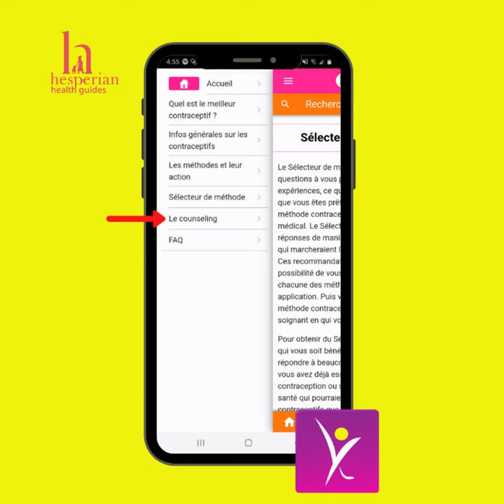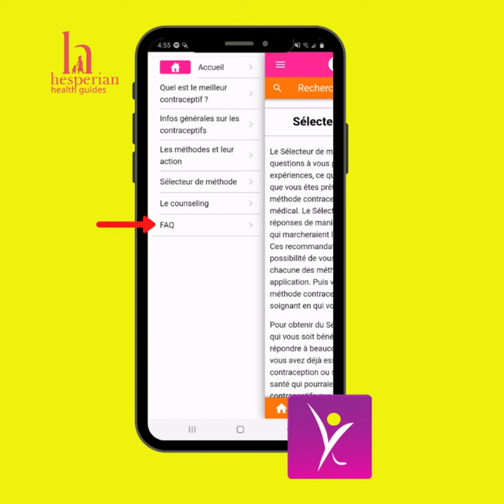Présentation Application Planning Familial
L'application Planning Familial fournit des renseignements détaillés sur les moyens de contraception de manière à faciliter le choix d’une méthode appropriée. Elle a pour but d’appuyer les agents de santé de première ligne, les responsables communautaires, et les pairs-conseillers en santé dans leur démarche de conseil et d’accompagnement des personnes recherchant une solution contraceptive, mais elle peut aussi être utilisée à titre personnel . Dès que les femmes peuvent elles-mêmes choisir la méthode contraceptive la mieux adaptée à leur situation, elles sont mieux à même de maîtriser leur santé reproductive.